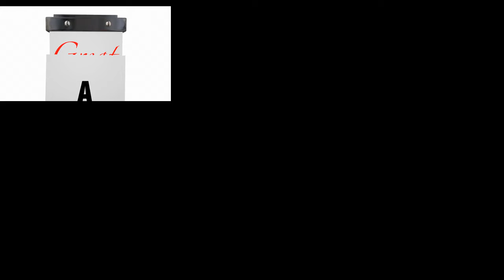Whitfield News 02/16/2021